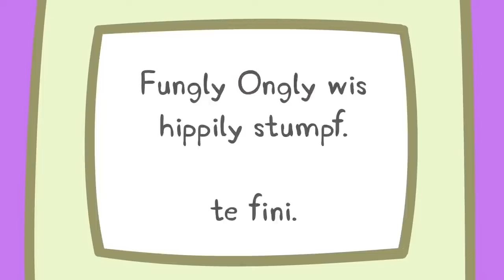Kids TV & Stories 🌟NEW SEASON 🌟Peppa Pig Uses a Metal Detector to Find George's Key